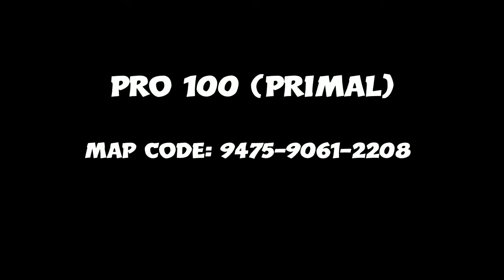Pro 100 (Primal)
Introducing...Pro 100 (Primal)
Pro 100 (Primal). The Theme Of The Map Will Always Match With The Season. The Theme Of The Map Currently Is Primal. Work As A Team To Unlock Bonuses For Your Team (One Of Them Being Damage Boost!). Find Hidden Buttons That Will Grant You Gold & Teleport You To Hidden Areas! 16v16 & First Team To 200 Eliminations Wins! The Map Code Is 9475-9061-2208.
If Any Bugs/Glitches Found, Please Report It On Discord In The map-feedback